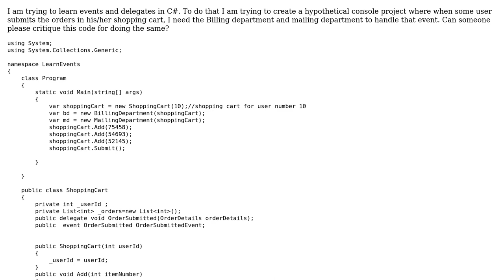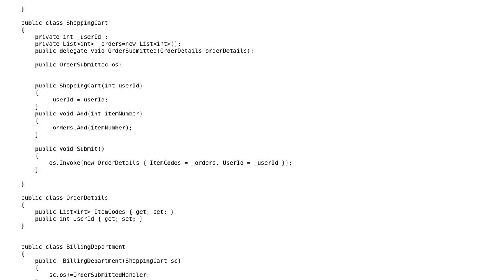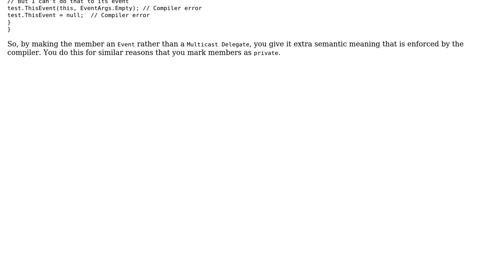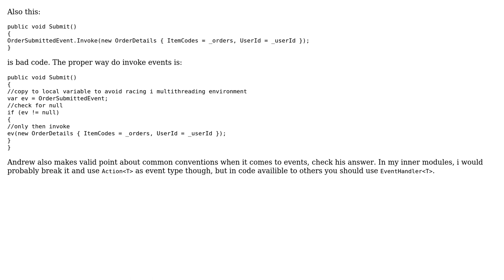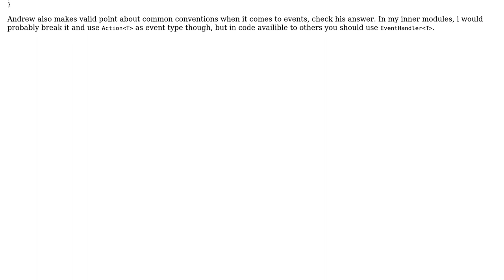Code Review: Shopping cart using events and delegates (2 Solutions!!)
Code Review: Shopping cart using events and delegates

With thanks & praise to God, and with thanks to the many people who have made this project possible! | Content (except music & images) licensed under CC BY-SA | Music | Images & others | With thanks to user Nikita B user Jamal user Foo user Andrew Shepherd and the Stack Exchange Network Trademarks are property of their respective owners. You are responsible for your own actions.